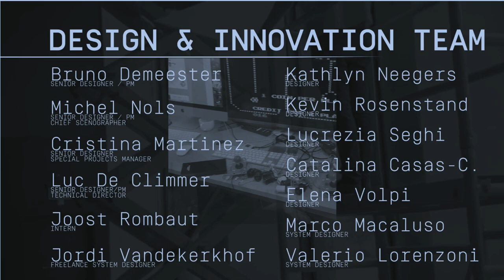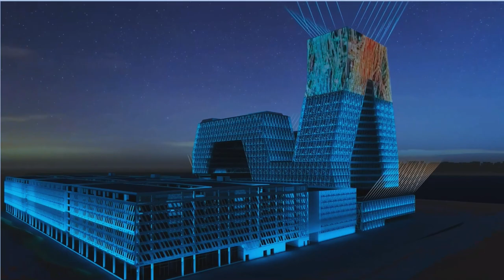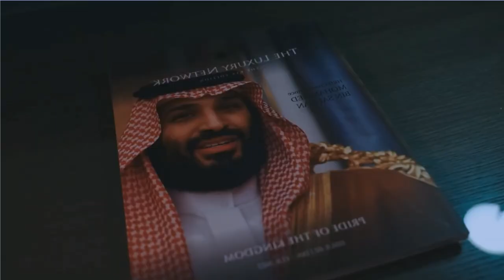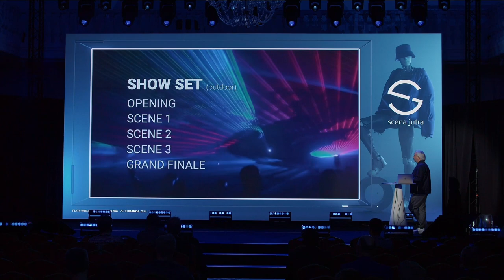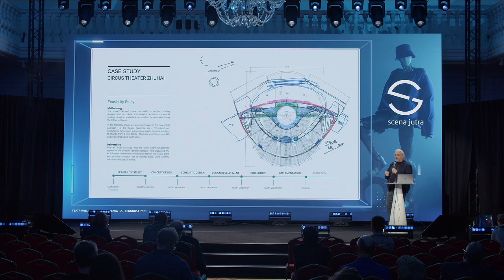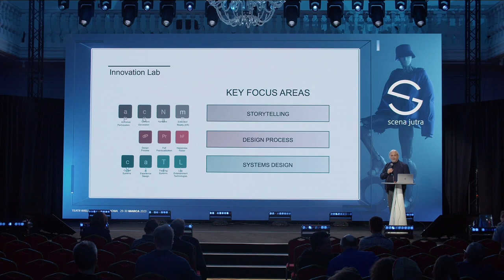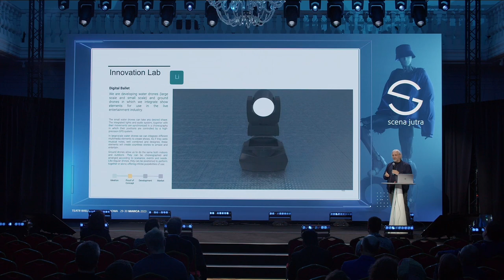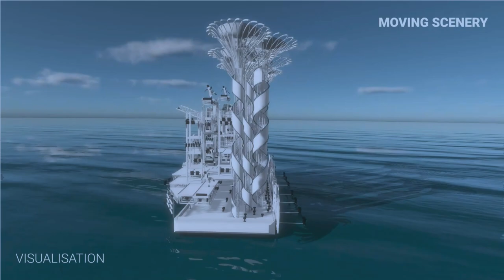Designing in this day and age | Koert Vermeulen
W najnowszym filmie przedstawiającym spojrzenie na 'Projektowanie w dzisiejszych czasach', Koert Vermeulen dzieli się unikalną metodologią stosowaną w studiu ACTLD. Opowiada o radzeniu sobie z dzisiejszymi wyzwaniami, takimi jak szybkie tempo, wysokie standardy wizualizacji, nagłe zmiany, i utrzymanie równowagi. Film rzuca także światło na innowacyjną platformę oraz plany zastosowania sztucznej inteligencji w procesie projektowym."

Prelegent:
Koert Vermeulen

Nagranie pochodzi z Konferencji Scena Jutra 2023